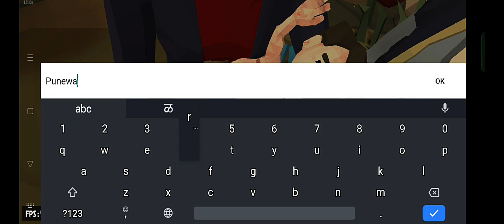THE WALKING ZOMBIE MODE 2 Day 1